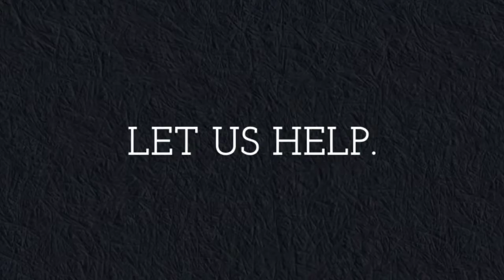Drug Felony Lawyer Lenexa, KS First Offense Felony Drug Charges Lenexa, KS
Kansas Interstate Drug Lawyer lists the top drug lawyers in Kansas. We help connect you with knowledgeable and experienced lawyers who will be able to defend you with your drug-related charges.

Our listed drug defense lawyers in Kansas has been providing clients in Kansas with the best legal defense for their drug crime related charges. If you or a loved one has been charged with a drug related crime in Kansas.

Service Areas: Atchison KS, Barton KS, Butler KS, Cowley KS, CrawFord KS, Douglas KS, Ellis KS, Finney KS, Ford KS, Franklin KS, Geary KS, Harvey KS, Johnson KS, Labette KS, Leavenworth KS, Lyon KS, McPherson KS, Reno KS, Riley KS, Saline KS, Sedgwick KS, Seward KS, Wyandotte KS, Derby KS, Dodge City KS, Emporia KS, Garden City KS, Hays KS, Hutchinson KS, Junction City KS, Kansas City KS, Lawrence KS, Leawood KS, Lenexa KS, Manhattan KS, Olathe KS, Overland Park KS, Prairie Village KS, Salina KS, Shawnee KS, Topeka KS, Wichita KS

Services: drug defense lawyer services,professional drug lawyer,kansas interstate drug lawyer,kansas drug defense lawyer,marijuana laws,kansas marijuana law,marijuana lawyer kansas, drug traffic stop lawyer kansas,top drug lawyer kansas,best drug lawyer kansas,drug trafficking lawyer kansas,drug crime lawyer kansas, drug charge lawyer kansas,drug trafficking crime kansas,drug defense attorney services,professional drug attorney,kansas interstate drug attorney,kansas drug defense attorney,marijuana laws,kansas marijuana law,marijuana attorney kansas,drug traffic stop attorney kansas,top drug attorney kansas,best drug attorney kansas,drug trafficking attorney kansas,drug crime attorney kansas, drug charge attorney kansas,drug trafficking crime kansas